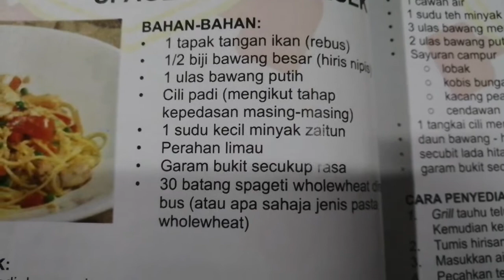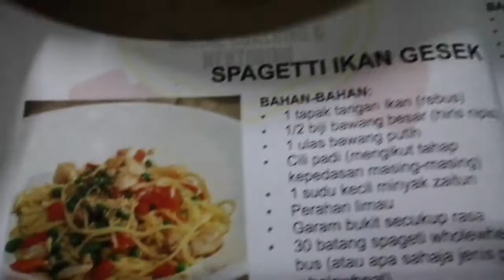Recipe Spaghetti Ikan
Bagi mereka yg nak belajar cara cara memasak makanan yg baik untuk kesihatan, sila tonton vedio ini hingga habis

spaghetti ikan salmon
spaghetti ikan bilis
spaghetti ikan bilis hanis zalikha
spaghetti ikan masin
spaghetti ikan tuna
spaghetti ikan dori
spaghetti ikan tuna kaleng
resepi spaghetti ikan sardin
pasta ikan adalah
pasta cap ikan paus
resep spaghetti ikan dori
resepi spaghetti ikan dori
resepi spaghetti dengan ikan salmon
pasta daging ikan
pasta ikan definisi
spaghetti goreng ikan bilis
spaghetti kuah ikan sardin
pasta ikan mas
pasta ikan paus
pasta pakan ikan koi
resepi spaghetti ikan salmon
resepi spaghetti ikan bilis
resepi spaghetti ikan masin
resepi spaghetti ikan bilis hanis zalikha
resep spaghetti ikan tuna
pasta ikan salmon
pasta ikan teri
pasta ikan tenggiri
pasta ikan tuna
pasta ikan tongkol
pasta umpan ikan mas
pasta umpan ikan